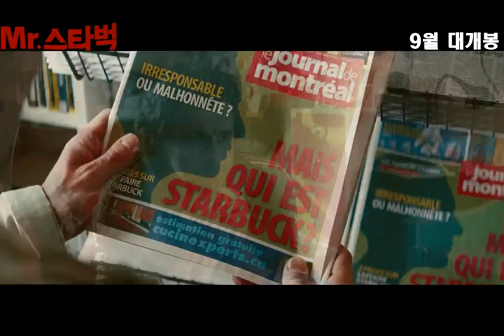초특급 해피 코미디 'Mr. 스타벅'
초 황당 리얼 시추 코미디영화!
21세기 최대 정자스캔들...ㅋㅋ
정자기증을 소재로한 신선한 코미디 영화.
강력 추천은 이럴 때 하는 것!